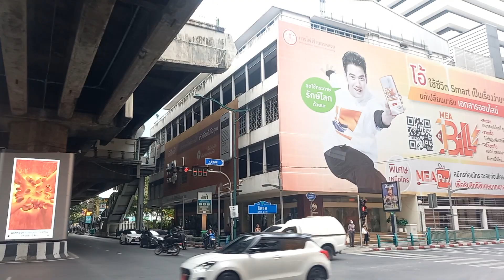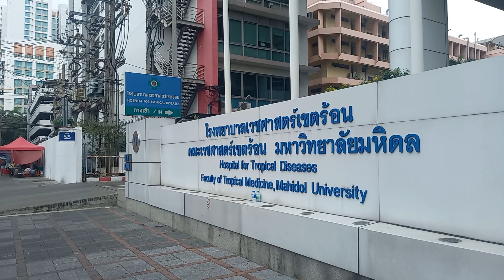Thailand Travel Clinic, Bangkok, Thailand